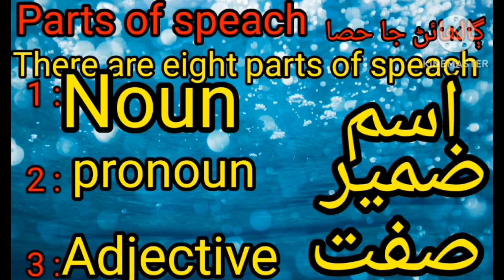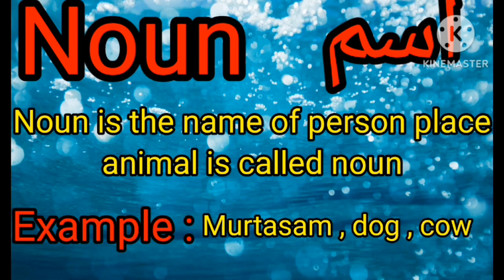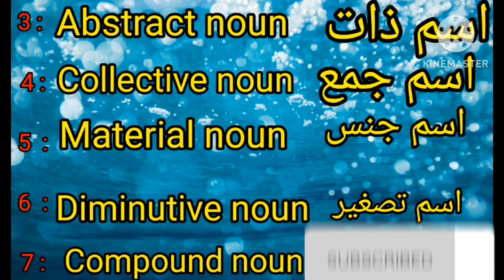Today Lecture subject Parts of speech Noun Introduction kinds of noun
Topic : parts of speech